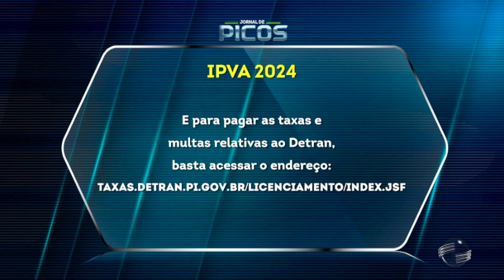Inicia hoje (2) prazo para pagamento do IPVA 2024 no Piauí; descontos chegam a 15%